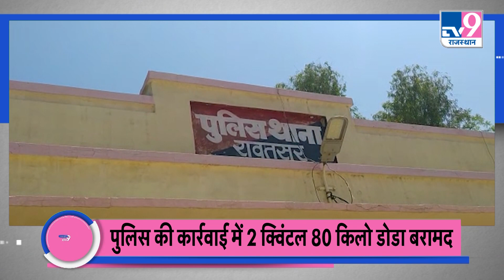Top News: स्पीकर सीपी जोशी से मिले Sachin Pilot, संजीवनी मामले में मंत्री शेखावत नामजद TV9 Rajasthan